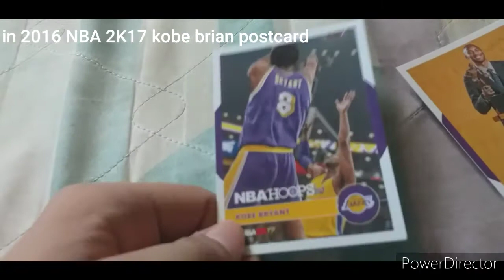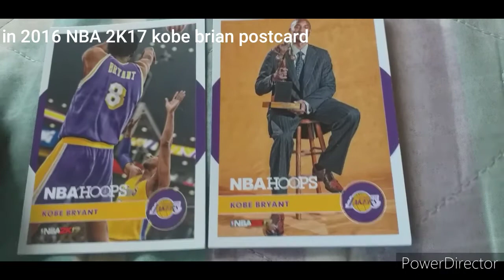NBA 2k17 postcard R.I.P kobe bryant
Rip kobe bryant 1k78 - 2k20 on jan 26 2020 in   helicopter crashsite in calabasa california